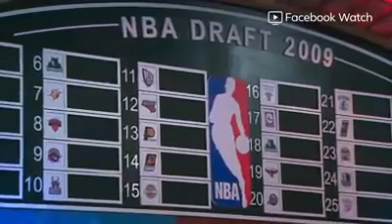Stephen Curry NBA Draft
Stephen Curry drafted